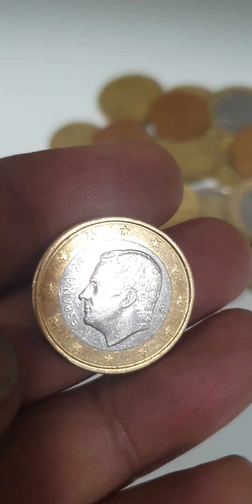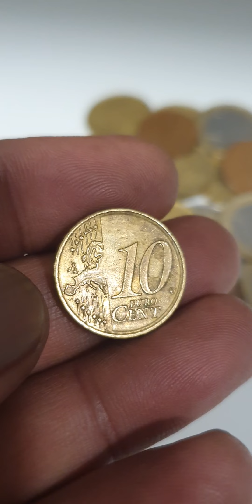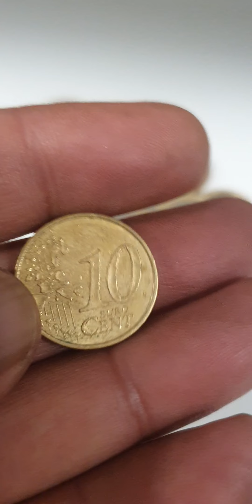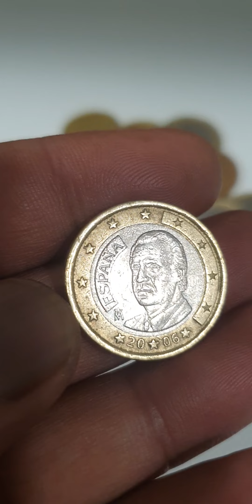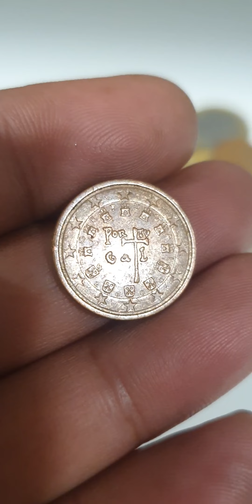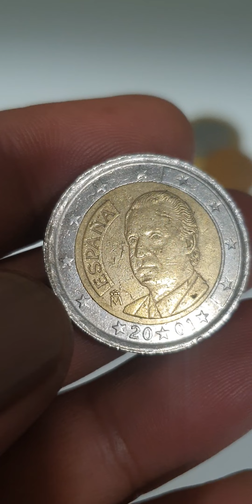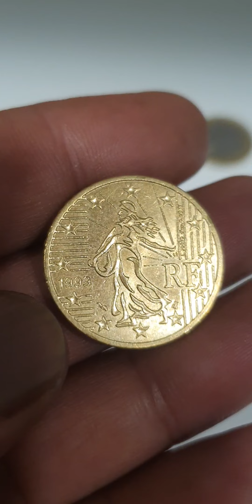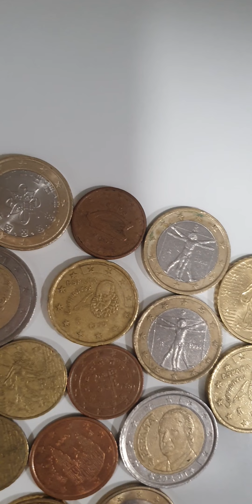Mix Euro Coins From Europe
europe
mix euro coins

Super mix euro coins from europe.1 euro cent, 2 euro cents,5 euro cents, 10 euro cents, 20 euro cents, 50 euro cents, 1 euro, 2 euro coins collections.

europe coinsrare euro coinserror coins1 euro centseuropean unionrare euro coins worth moneyerror coins worth moneyrare coinsmint error coinsrare coins worth moneyerror coins to look formost valuable coinsmodern coins worth moneycoin collecting